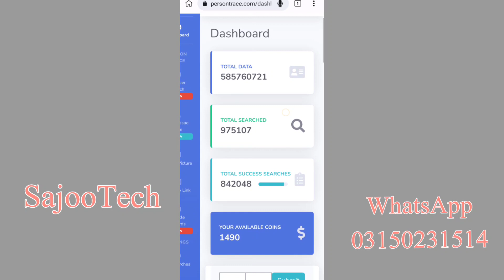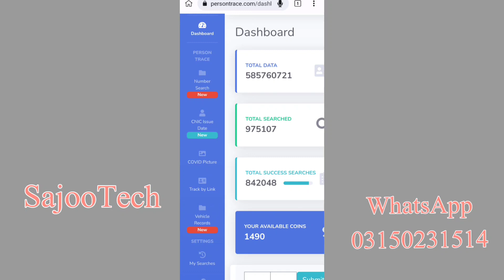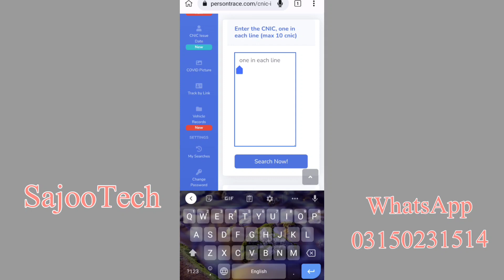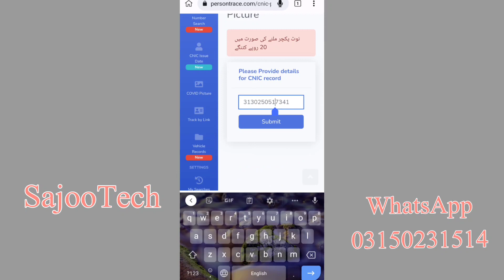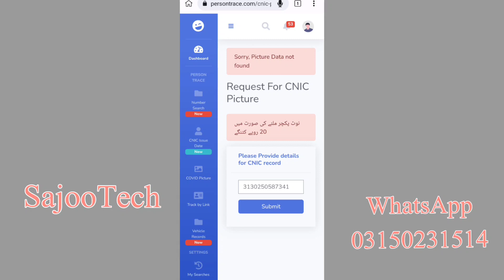How to check cnic issue date online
about
aaj ke es video mein bataya gia hai k online cnic issue date kaise check karen es video ko dekhne k baad aap cnic issue date online check kar saken gy